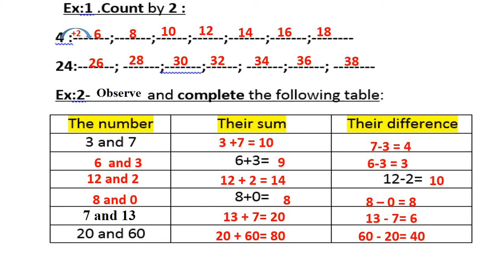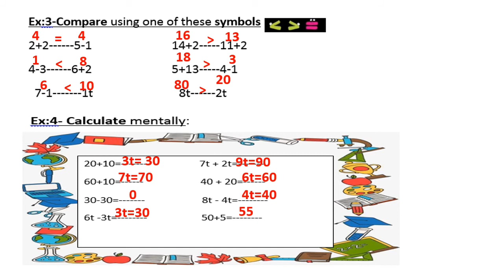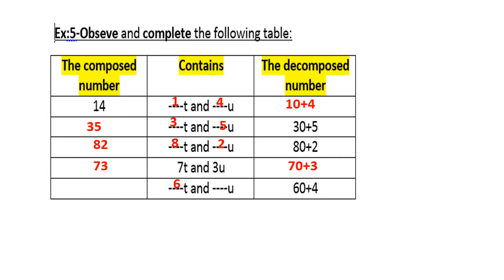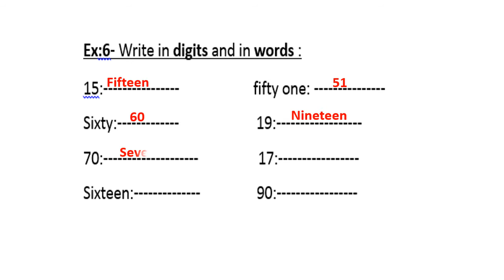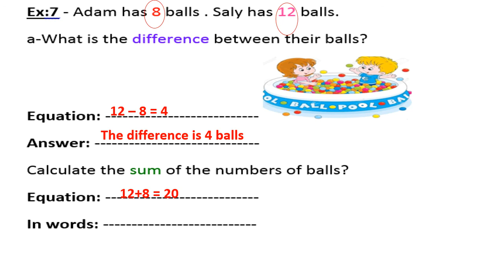Math sheet GR 2 correction